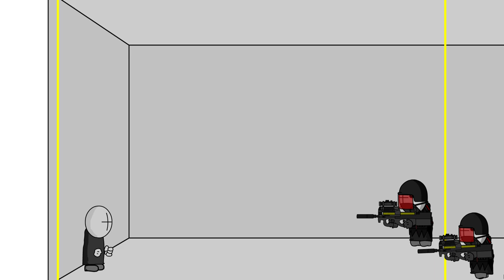Madness: Judgment (Flash) - All Deaths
The particular version of the game that I am playing is the one on Newgrounds developed by the creator GasGames, and can be viewed there if you install their Newgrounds Flash Player. The thumbnail for this video can be viewed there separately as well. The Newgrounds Flash Player can be found You can also find the game archived over on BlueMaxima's Flashpoint, which is where I recorded this game from. It's a project dedicated to archiving as many web-based applications and games as possible that are unavailable to play otherwise. The link to that can be found